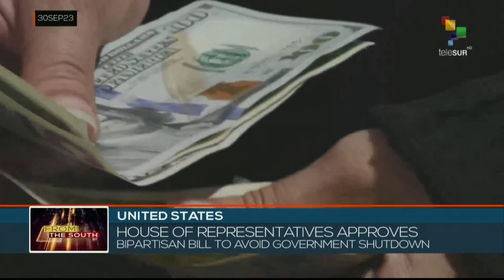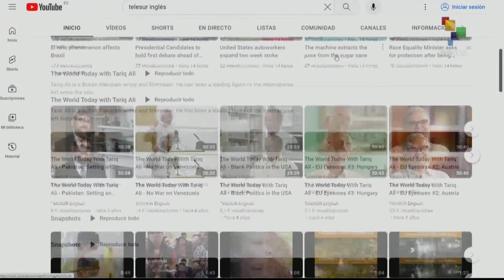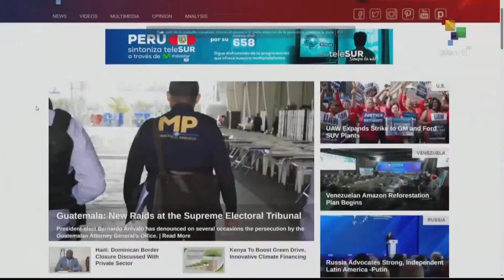FTS 30-09 18:30: U.S. House of Representatives approves temporary budget to avoid shutdown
U.S. House of Representatives approves temporary budget to avoid shutdown //Russia and Venezuela strengthen bilateral relations //6 dead and 40 still trapped after mine collapsed in Zimbabwe. teleSUR